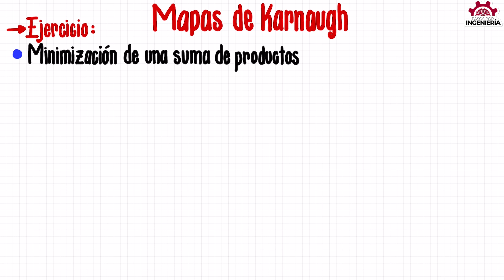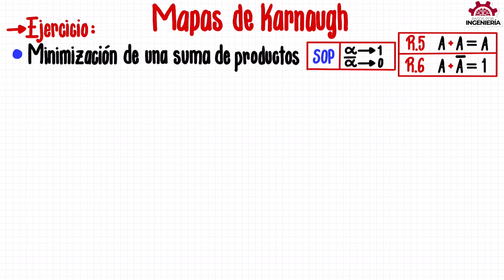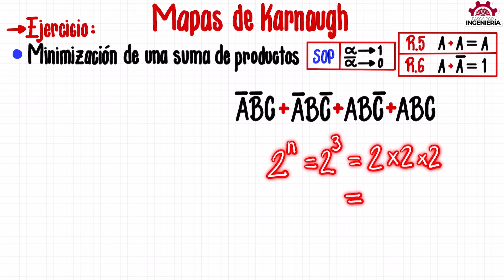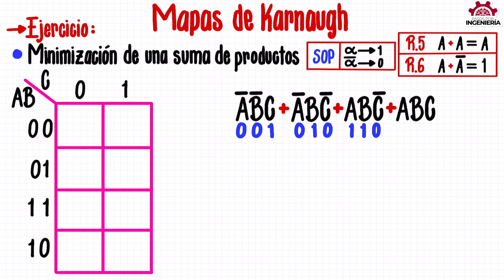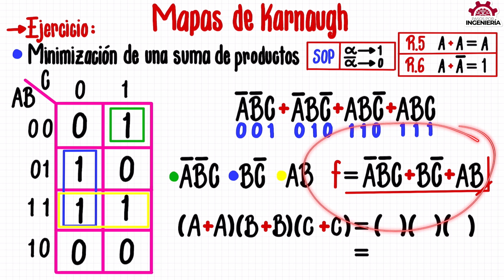MAPAS de KARNAUGH - Ejercicio #4 (Simplificación de FUNCIÓN BOOLEANA con un MAPA-K de 3 VARIABLES)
Explicación de cómo reducir una expresión booleana con ayuda del mapa de Karnaugh de 3 variables con ejercicio paso a paso para entender el proceso de manera rápida y fácil.

VIDEO CHAPTERS
00:00 Introducción
00:21 Explicación general de los mapas de Karnaugh
01:24 Ejercicio de simplificación de función booleana por mapa de Karnaugh de 3 variables
13:23 Cursos GRATIS y despedida